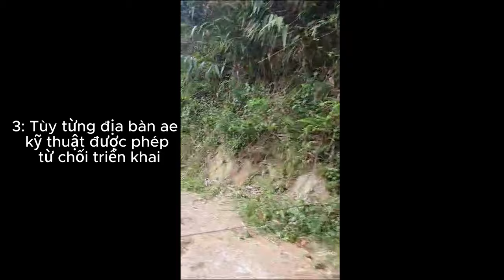Xử lý dây wifi viettel bị đứt do khách hàng phát cỏ !thuê bao kéo xa 3km!đổi tên wifi